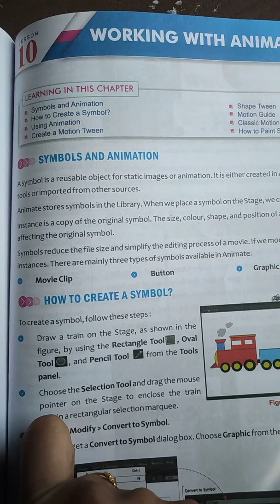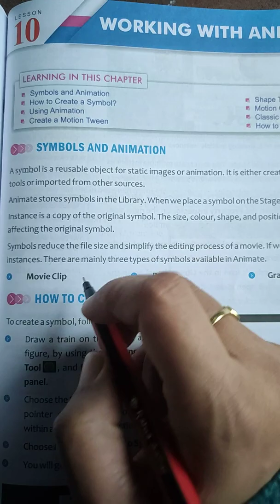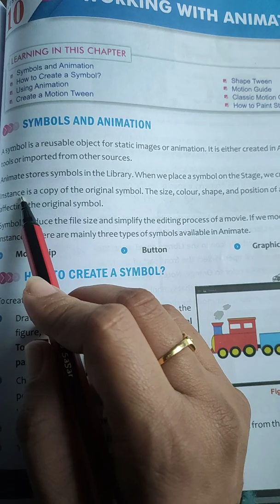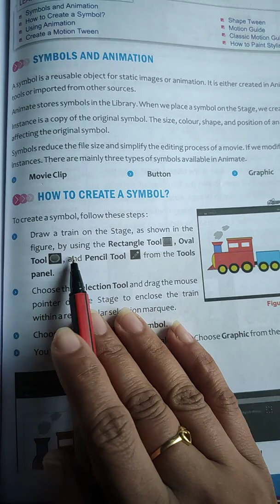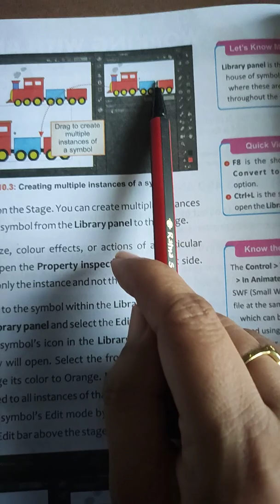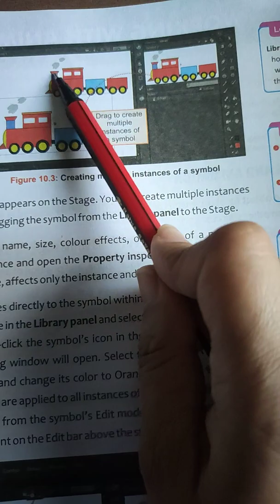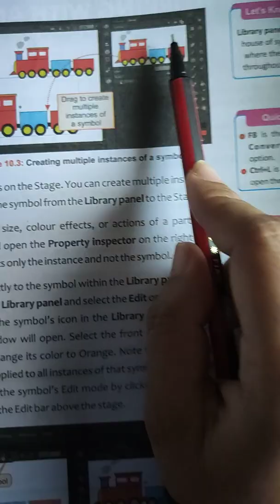Class 6 Chapter 10 (Part1)